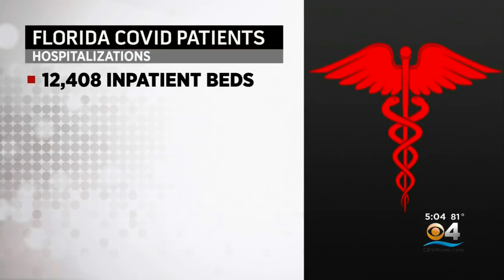Surge In COVID Cases Causes Memorial Health Care System To Suspend Elective Procedures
CBS4's Peter D'Oench spoke with Dr. Marc Napp, the chief medical officer in the Memorial Healthcare System.